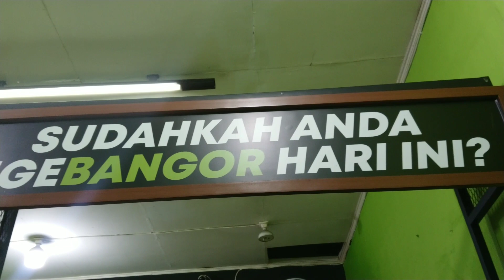VLOG KETEMUAN SAMA @FatinShidqiaOfficial BARENG @avistream di SMK NUURUL BAYAN KALAPANUNGGAL